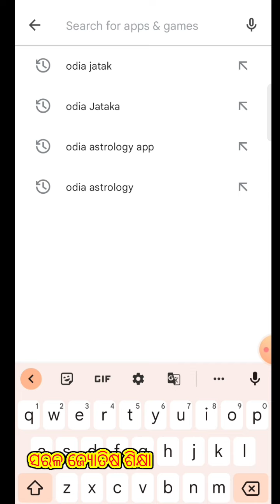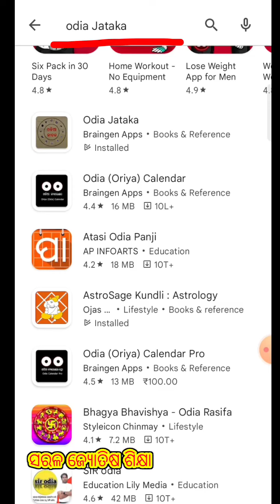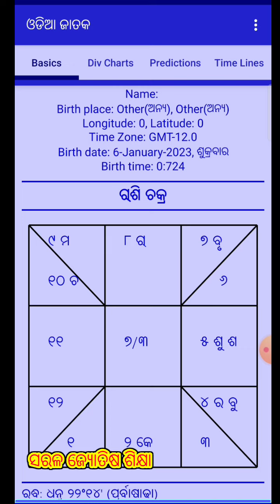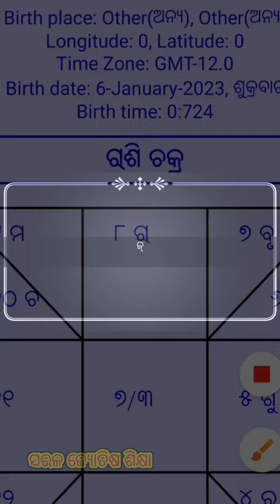ଓଡ଼ିଆରେ ଜାତକ କିପରି ବାହାର କରିବା ନିଜ ମୋବାଇଲ ରେ || Odia re Jataka Kipari Bahar Kariba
ଯଦି ଆପଣ ବହୁତ କମ୍ ମୂଲ୍ୟରେ ନିଜର ଜାତକ ବିଶ୍ଳେଷଣ କରାଇବା ପାଇଁ ଚାହୁଁଛନ୍ତି,
 ତେବେ ଏହି ଭିଡିଓ ଟିକୁ ପୁରା ଦେଖନ୍ତୁ 👇👇👇👇

ଏହି ଭିଡିଓ ର description ରେ ମୋର WhatsApp ନମ୍ବର ମିଳିଯିବ । ସେହି ନମ୍ବର ରେ ଆପଣ ନିଜର ଡିଟେଲ ଦେଇ ଜାତକ ବିଶ୍ଳେଷଣ କରାଇ ପାରିବେ ।

WhatsApp ରେ ନିଜର ନିମ୍ନ ସୂଚନା ଦେବାକୁ ପଡ଼ିବ -
(୧) ନାମ :-
(୨) ଜନ୍ମ ତାରିଖ :-
(୩) ଜନ୍ମ ସମୟ :-
(୪) ଜନ୍ମ ସ୍ଥାନ :-
(୫) ଯଦି ବର୍ତ୍ତମାନ କୌଣସି ରତ୍ନ ଧାରଣ କରିଛନ୍ତି, ତେବେ ତାର ଫଟୋ :-
(୬) ଆପଣଙ୍କ ବର୍ତ୍ତମାନ ର ଓଜନ :-
(୭) ଆପଣଙ୍କ ଲଗ୍ନ କୁଣ୍ଡଳୀ ର ଫଟୋ ବା ଆପଣଙ୍କ ଲଗ୍ନ କୁଣ୍ଡଳୀ କେଉଁ ଲଗ୍ନ ରୁ ଆରମ୍ଭ ହୋଇଅଛି :-

ଜାତକ କେମିତି ଦେଖିବା part 1 to part 3 କେବଳ ଗୋଟିଏ vdo ରେ ସବୁ doubt କିଲିଅର୍
ଜାତକ ଦେଖିବା ଶିଖନ୍ତୁ କେବଳ ଗୋଟିଏ vdo ରେ ।

Jataka kemiti dekhiba sikhantu

ଜ୍ୟୋତିଷ ର ଅନେକ ତଥ୍ୟ ପାଇବା ପାଇଁ ଆମ ଜ୍ୟୋତିଷ ପରିବାର ରେ ଯୋଗ ଦିଅନ୍ତୁ, ଚାନେଲ କୁ subscribe କରନ୍ତୁ ଓ ଆମ ସହ ଯୋଡ଼ି ରହିବା ପାଇଁ subscribe ବଟନ୍ ପାଖରେ ଥିବା ବେଲ୍ ଆଇକନ୍ ଟିକୁ ବଜାଇ ଦିଅନ୍ତୁ ।